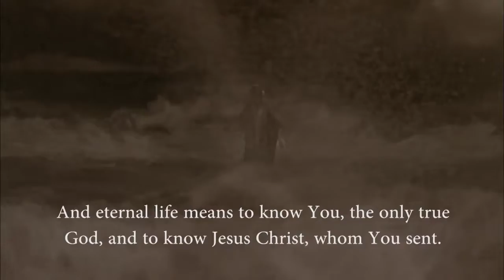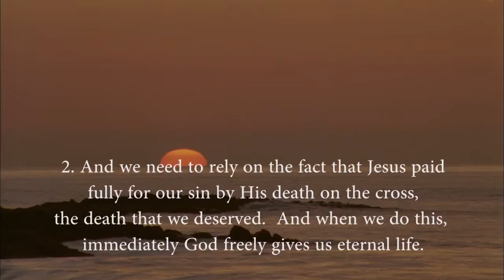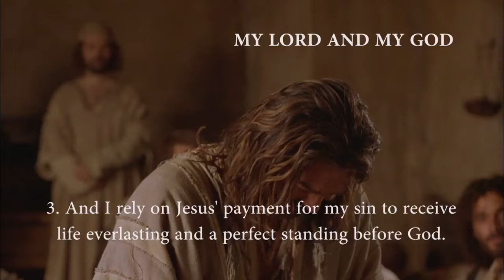English! Jesus is Risen From the dead! Risen Jesus Saves! Gospel of John in HD Film Clips(49)